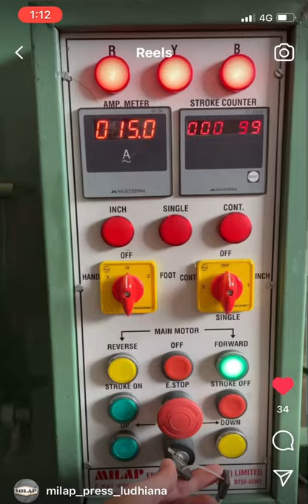Knuckle joint press D mechanical call 9814303013-9814003013 email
Cold forging 400 ton